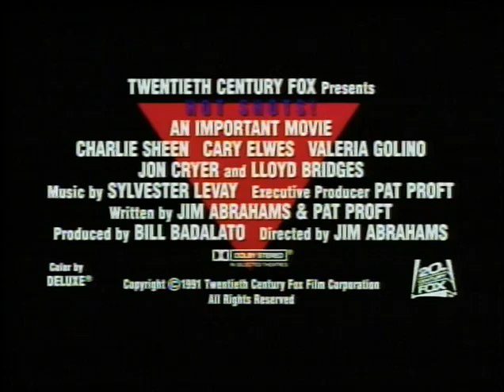Žhavé výstřely - trailer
Na začátku se velitel vojenské letecké základny Block vydá do prérie, aby přiměl k návratu nejlepšího pilota námořního letectva, Seana Harleye, řečeného Machr, který odešel od letectva kvůli fobii způsobené selháním jeho otce před dvaceti lety. Mladík žije mezi indiány pod jménem Měkká Tlapička a odmítá se vrátit. Na radu moudrého indiánského starce však své rozhodnutí změní. Na základně se seznámí nejen s kolegy - šilhavým pilotem Jimem Pfaffenbachem zvaným Průserář, obětavým Petem Thompsonem řečeným Smolař a Kentem Gregorym, který obviní jeho otce ze smrti svého otce - ale také se sympatickou psychiatričkou Ramadou Thompsonovou. Piloti se připravují na tajnou operaci Spící lasička, jejímž cílem je zlikvidovat atomové základny arabského diktátora. Průmyslník Wilson chce prosadit do výzbroje vlastní superletadlo a to i za cenu sabotáže. Vybere si k tomu právě letadla připravující se do akce. Mezitím se ve vojenském baru setká Ramada se svým bývalým milencem Kentem a novým přítelem Machrem. Večer skončí rvačkou mezi oběma soky a poté kulinářsko milostnými hrátkami Machra s Ramadou. Kvůli tomu ovšem pilot zmešká ranní nástup a do vzduchu místo něj vzlétne Průserář, který svou šilhavostí způsobí děsivou havárii. Přesto jednotka odlétá do oblasti Středozemního moře, kde se na letadlové lodi mají připravit k akci. Přes velmi špatný psychický stav je Machr postaven do čela formace. Vinou sabotáže však nemohou piloti nepřítele zasáhnout, což vyřeší kapitán Block tím, že otupělému Machrovi vypráví do sluchátka o hrdinství jeho otce, čímž pilota vzpruží a ten se hravě vypořádá jak s nepřátelskými letadly, tak s jejich základnou i diktátorem samotným. Na palubu letadlové lodi se sice vrátí jako pravý hrdina ve vraku bez podvozku, paliva i bez křídel, ale zhrzen nešťastnou láskou - domnívá se, že Ramada miluje Kenta - se vrátí do prérie. V indiánském týpí ho však čeká několik nečekaných překvapení.